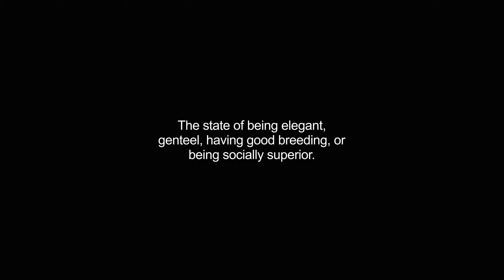gentilities video Dictionary meaning and pronunciation